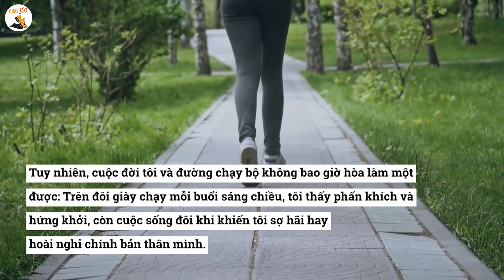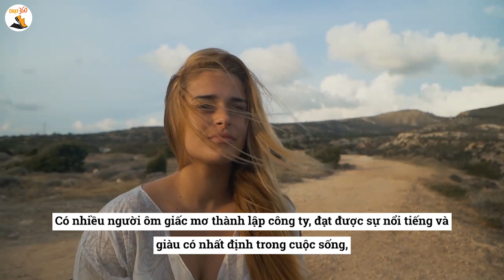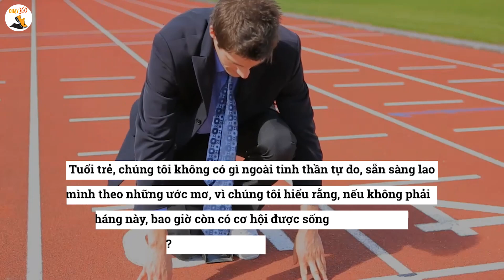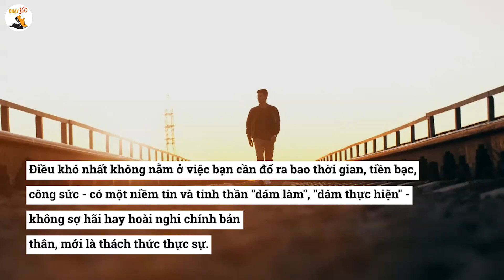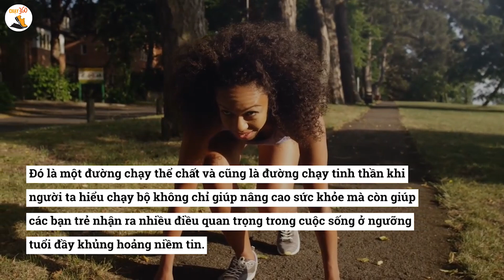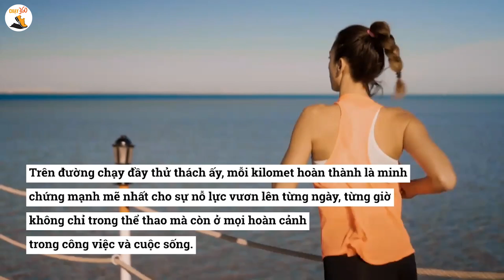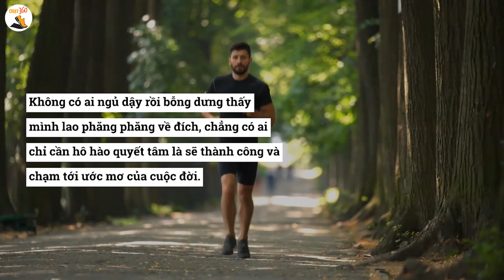Nếu đường chạy là cuộc đời, nó sẽ cho bạn vô vàn bài học: Cứ dám lao mình rồi cũng tới đích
Cuộc đời cũng như một đường chạy vậy, chúng ta luôn khởi đầu với sự hào hứng, tinh thần sục sôi, có lúc lại muốn gục ngã, dừng lại khi đôi chân đã thấm mệt. Nhưng nếu cứ kiên trì tiến về phía trước, đừng từ bỏ ước mơ và không sợ hãi, thành công cũng sẽ mỉm cười ở vạch đích.
trong video này chạy 360 sẽ chia sẻ về những câu chuyện chạy bộ và các bài học trong cuộc sống được đúc kết ra từ đó.

"Haruki Murakami đã dựng lên một "tuyên ngôn" của bản thân trên những đường chạy bộ - từ những đường chạy thuần túy, ông đã vẽ lại câu chuyện cuộc đời và những trải nghiệm. Cuộc đời và đường chạy của Haruki Murakami, vì vậy như hòa là một…".
Tôi từng viết một bài phân tích về tác giả người Nhật nổi tiếng Haruki Murakami, cũng nhờ ông mà tôi tìm được niềm đam mê chạy bộ. Tôi tin rằng, nếu đường chạy là cuộc đời, nó sẽ đem đến cho những người trẻ chúng tôi vô vàn bài học ý nghĩa. Tuy nhiên, cuộc đời tôi và đường chạy bộ không bao giờ hòa làm một được: Trên đôi giày chạy mỗi buổi sáng chiều, tôi thấy phấn khích và hứng khởi, còn cuộc sống đôi khi khiến tôi sợ hãi hay hoài nghi chính bản thân mình.
Người trẻ, những đường chạy và hành trình chinh phục giấc mơ.
Tôi, 26 tuổi, nhân viên ngân hàng. Ở lứa tuổi này, người trẻ chúng tôi tìm thấy nhau ở một cuộc khủng hoảng mang tên "thanh xuân". Thế hệ chúng tôi ấp ủ những hành trình chinh phục giấc mơ, người khác gọi đó là viển vông; chúng tôi khao khát khẳng định bản thân và vươn lên, người ta gọi đó là tuổi trẻ háo thắng. Tất cả những điều ấy, sự nhìn nhận bản thân và phủ nhận từ mọi người, định hình lên một lớp người trẻ giữa cuộc sống này.
Có nhiều người ôm giấc mơ thành lập công ty, đạt được sự nổi tiếng và giàu có nhất định trong cuộc sống, còn những người như tôi, vượt qua mình ngày hôm qua, khẳng định bản thân trong công việc cũng như nhìn nhận được giá trị của bản thân đã là một ước mơ lớn. Dù kỳ vĩ hay nhỏ bé, người ta vẫn đều đang theo đuổi một giấc mơ "lớn" của cuộc đời.
Khi những hoang mang, tuyệt vọng tìm đến - tại sao công việc vẫn mãi cứ ùn ứ lại? Tại sao không ai nhận ra mình cố gắng? Hai đứa em đều đã có vợ, còn sao mình chưa có bạn gái?, tôi lại lao theo những đường chạy. Những thử thách trong cuộc sống cũng giống như đường chạy phía trước với muôn vàn chướng ngại vật; chỉ có điều tôi có thể vượt qua những chướng ngại trên đường dễ dàng, còn nỗi thất vọng và hoài nghi chính bản thân, để vượt qua chúng không phải điều đơn giản.
Chúng ta đặt nhiều kỳ vọng vào những đường chạy - như cách chúng ta đặt vào giấc mơ cuộc đời: thời gian, nỗ lực, công sức và quan trọng hơn cả, một ý chí và đam mê. Có những lúc tuyệt vọng, tôi thầm nghĩ rằng, ít nhất nếu cứ bền bỉ thì cái đích cũng sẽ hiện ra phía trước. Tuổi trẻ, chúng tôi không có gì ngoài tinh thần tự do, sẵn sàng lao mình theo những ước mơ, vì chúng tôi hiểu rằng, nếu không phải những năm tháng này, bao giờ còn có cơ hội được sống hết mình và cuồng nhiệt vậy?

Hành trình không của riêng ai
Nếu soi chiếu vào dòng chảy lịch sử hay những con người xung quanh, bạn biết mình không hề cô đơn trong hành trình đam mê rồi thất bại, vươn lên rồi ngã gục, thành công rồi lại lụi tàn.
Nữ nhà văn J.K. Rowling đã bị 12 nhà xuất bản từ chối bản thảo Harry Potter đầu tiên trước khi cuốn sách của bà trở thành best-seller tại nhiều quốc gia và dịch ra hàng chục thứ tiếng. Steve Jobs từng bị sa thải bởi chính công ty mình từng sáng lập và điều hành để giờ đây, khi đã qua đời, ông vẫn là tượng đài của làng công nghệ thế giới.
Nếu có điểm gì chung ở họ, đó chính là tinh thần không bỏ cuộc, chấp nhận thất bại như một bàn đạp để vươn tới thành công.

Xem thêm các video cùng chủ đề của Yêu Chạy Bộ:
+ Thực đơn giảm cân bằng khoai lang và chạy bộ giúp 9x "đánh bay" 23kg thần kì!
+ 8 Lợi ích không ngờ của việc bộ buổi sáng 30 phút mỗi ngày | Yêu Chạy Bộ
+ 7 cách để giúp việc chạy bộ thú vị hơn - Động lực chạy bộ mỗi ngày